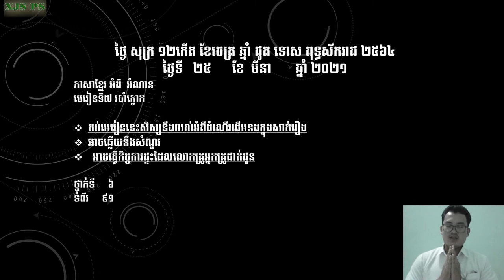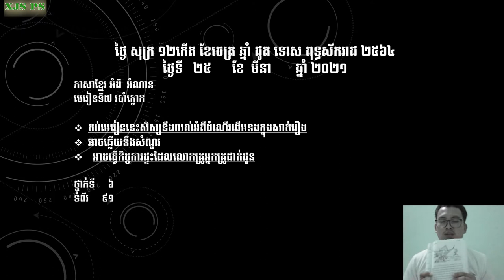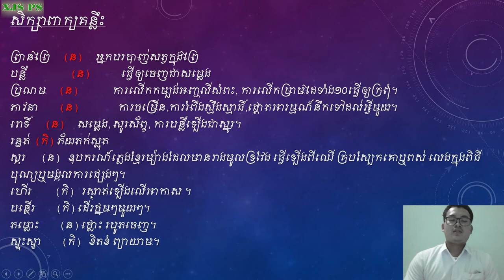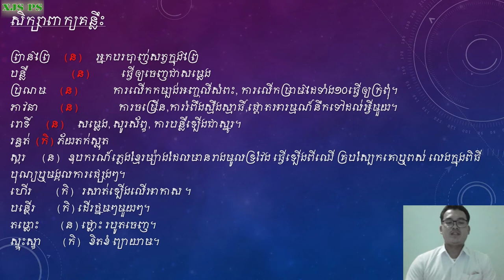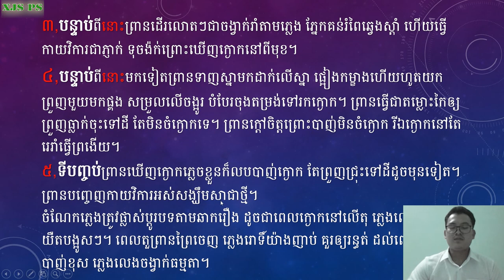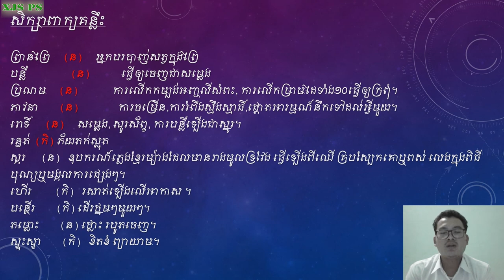2021-G6 Khmer 01 Robarm Kagnok​​ / ភាសាខ្មែរថ្នាក់ទី៦ អំពី អំណានរបាំក្ងោក។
2021-G6 Khmer 01 Robarm Kagnok and Khmer's grammar.​​ / ភាសាខ្មែរថ្នាក់ទី៦ អំពី អំណានរបាំក្ងោក។